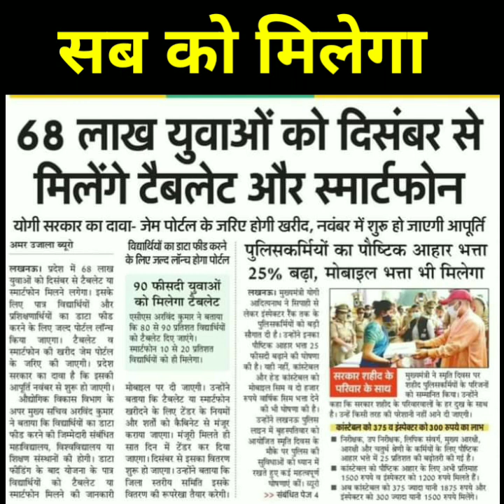68 लाख युवाओ को दिसंबर से मिलेगा टैबलेट और स्मार्ट फोन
68 लाख युवाओ को दिसंबर से मिलेगा टैबलेट और स्मार्ट फोन